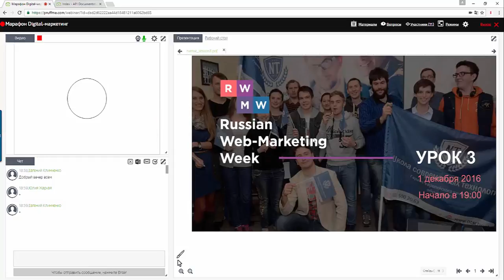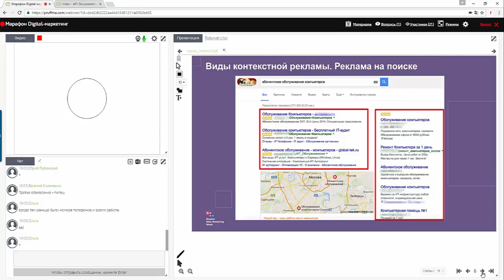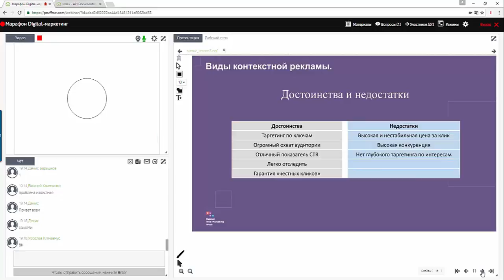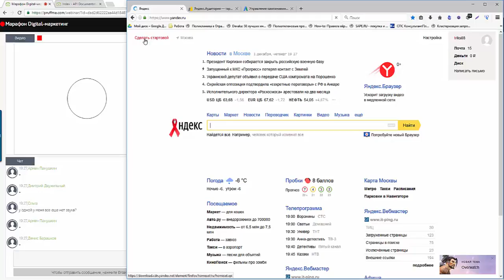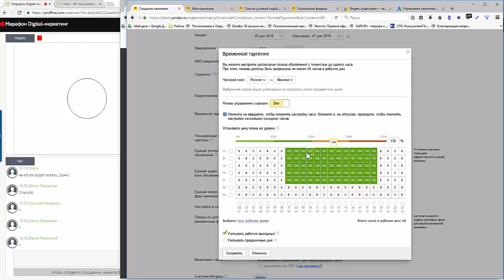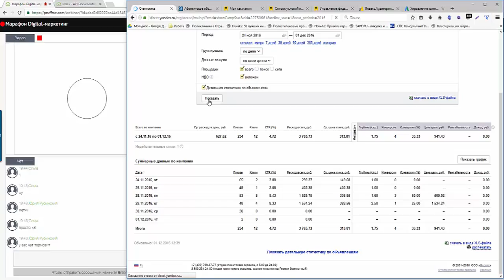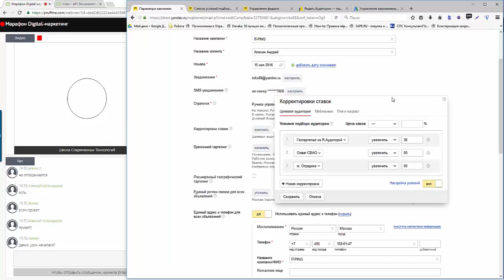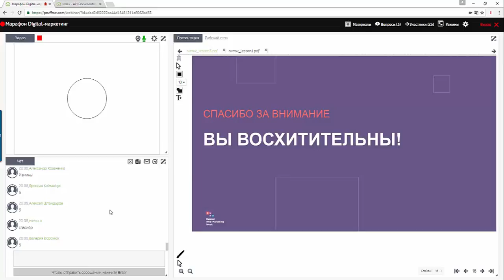RWMW - Урок 3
Что такое контекстная реклама
Разбор Яндекс.Директ
Настройка Яндекс.Директ